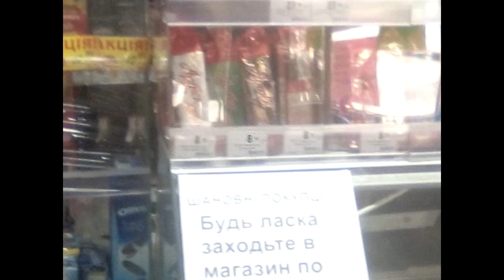КАРАНТИН 2020 Західна Україна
Коронавірус